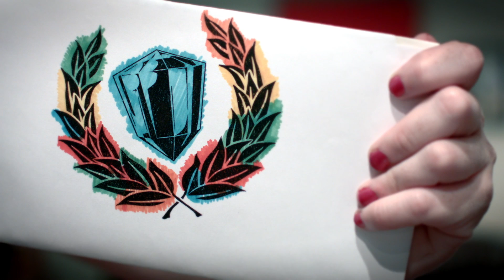Crystalyne - Secret (Official Video Trailer)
Full video for SECRET drops September 19, 2013.

Video by Dan Wood